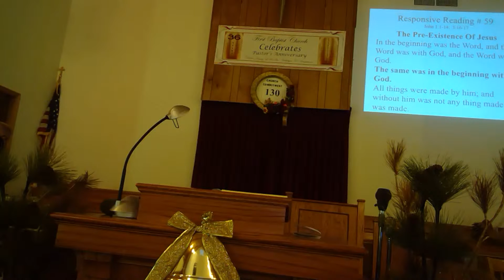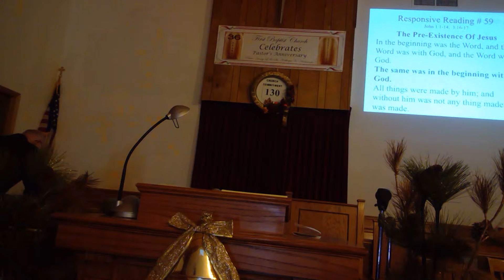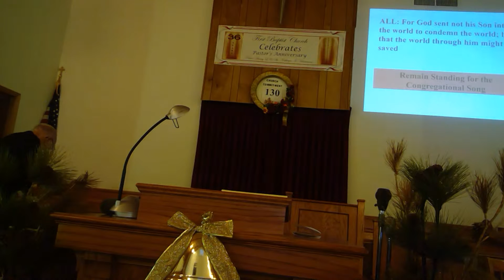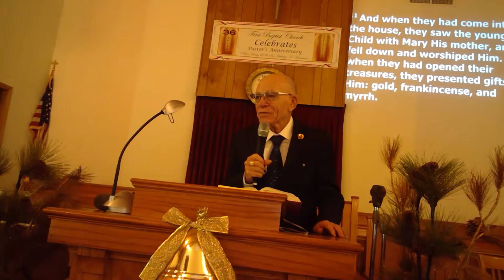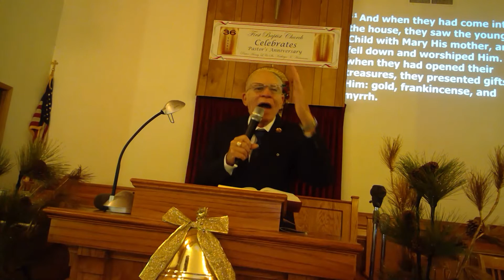Copy of First Baptist Church, Guthrie, Oklahoma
Sunday Worship Service, December 27, 2020
Pastor Hammons preaches
"The Star Still Shines"
Matthew 2:1-15
First Baptist does not own the copy rights to music in this video